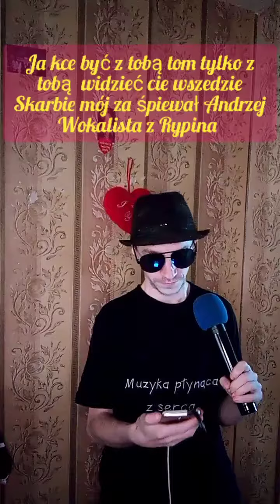Ja kce być z tobą tylko z tobą widzieć cie wszedzie Skarbie mój (2021) (cover) Andrzej Wokalista